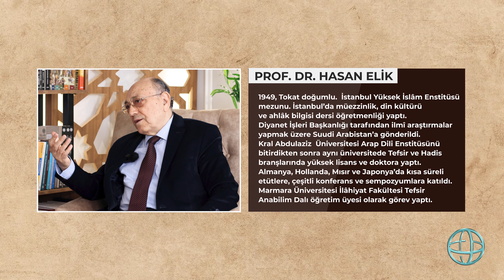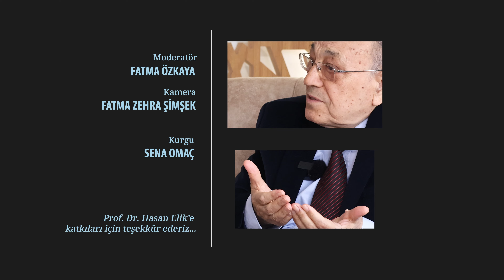Kur'ân'ın İnsanlığa Mesajı | Prof. Dr. Hasan Elik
İstanbul Okulu dini ve felsefi pek çok konu hakkında seyircileri aydınlatmayı hedefliyor!

Bu bölümde Prof. Dr. Hasan Elik sorularımızı cevaplıyor. Siz de konu hakkında merak ettiğiniz soruları ve görüşlerinizi yorumlara ekleyebilirsiniz! Bir sonraki bölümde görüşmek üzere.